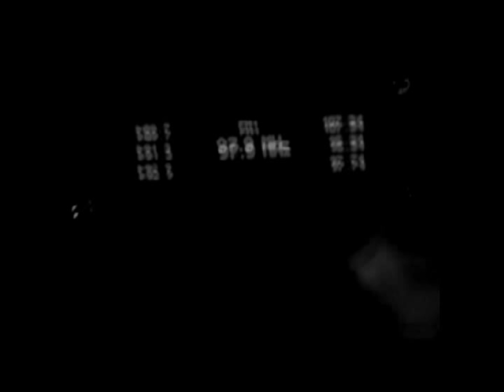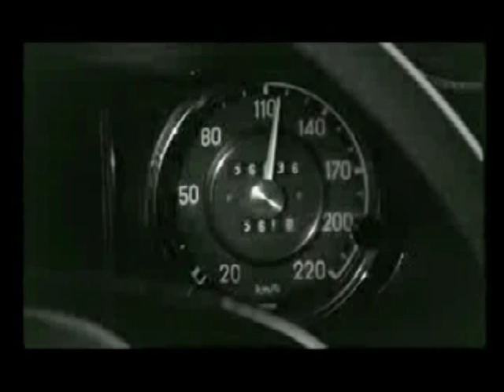Linda The Librarian-Old Maid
Another Csynema pedal noir feature featuring a Spanish lady named Linda who's a librarian experiencing more than just a cougar crisis. Chances are she might go off the deep end.